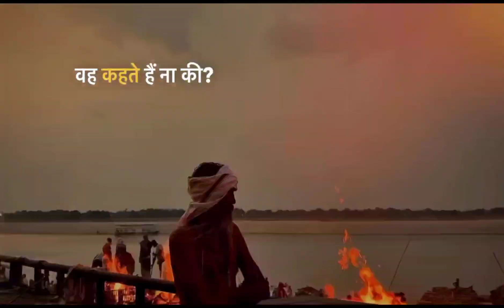Manikarnika Ghat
Manikarnika Ghat (Hindi: मणिकर्णिका घाट) is one of the holiest cremation grounds among the sacred riverfronts (ghats), located on the Ganges, in the city of Varanasi in the Indian state of Uttar Pradesh. In Hinduism, death is considered a gateway to another life marked by the result of one's karma. It is believed that a human's soul attains moksha, and hence breaks the cycle of rebirth when cremated here.